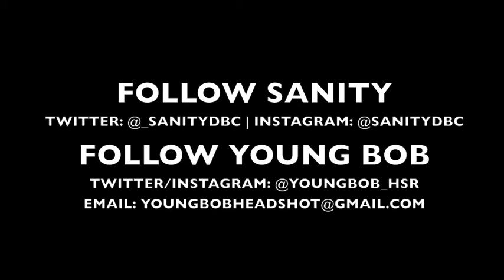SANITY "HEADSHOT X FILES FREESTYLE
Young Bob Headshot links up w/ Sanity of the north philly area of Philadlephia for this segment of Headshot X Files. Sanity says, he's in attack mode and demanding respect for his talent. He also has a new project dropping this summer. Headshot 5 DVD dropping June 29th